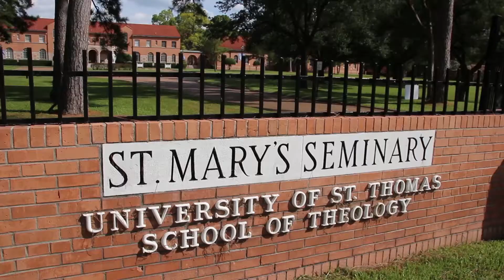Stations of the Cross 8 - Enrique Sada-Coeto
Seminarian from the Diocese of Austin, Enrique Sada-Coeto gives a short reflection on the 8th Station of the Cross "Jesus meets the women of Jerusalem".

This video was produced by Wayne Ly, a seminarian from the Archdiocese of Galveston-Houston